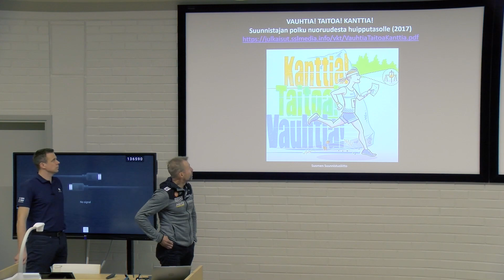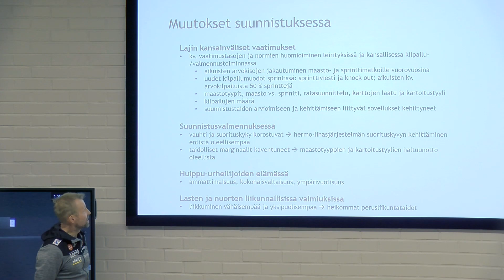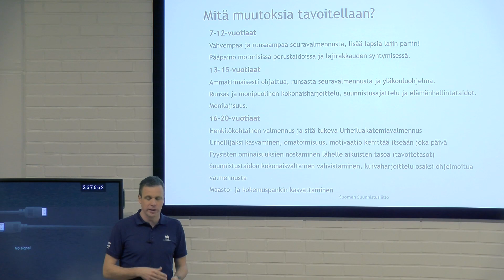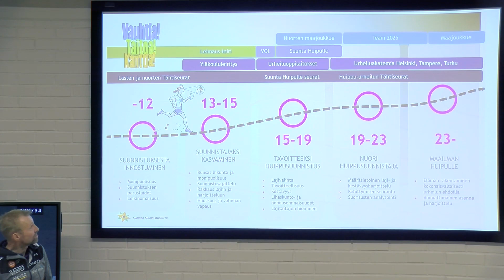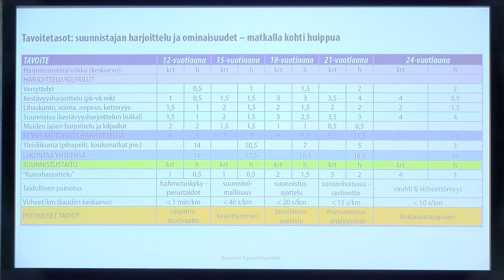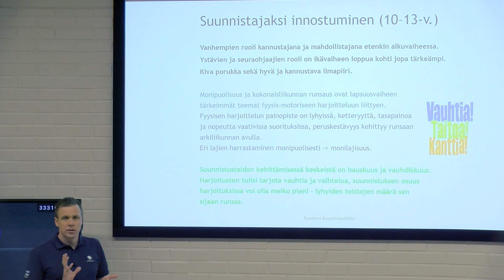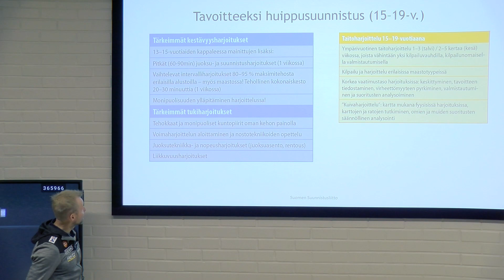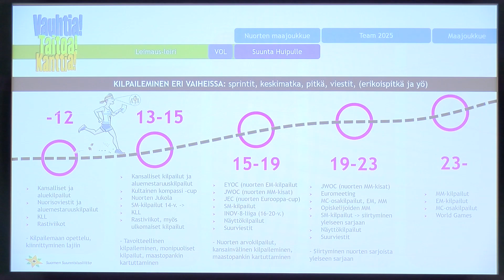Suunnistuksen lasten ja nuorten harjoittelun linjaukset - Timo Saarinen ja Petteri Kähäri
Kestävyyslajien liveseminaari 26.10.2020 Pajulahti